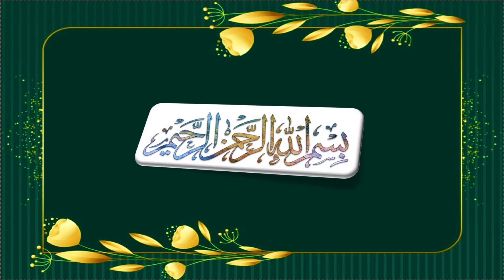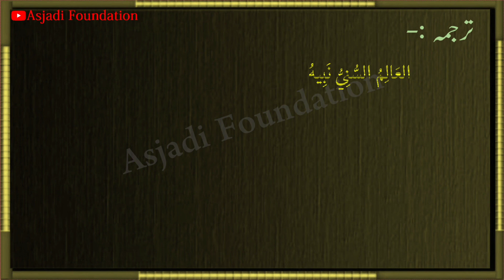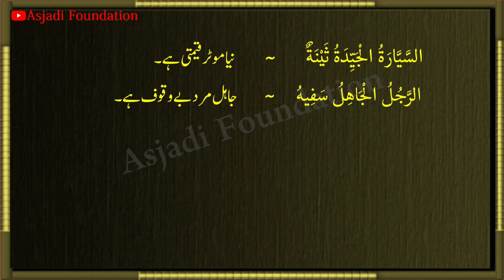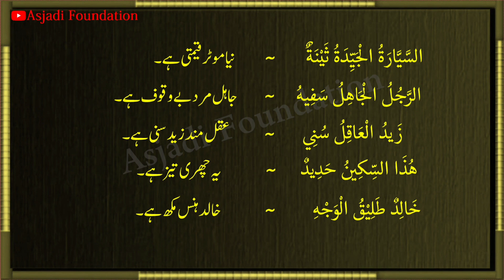Faiz-ul-Adab || Sabaq 07 || Dars 01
Video by : Asjadi Foundation